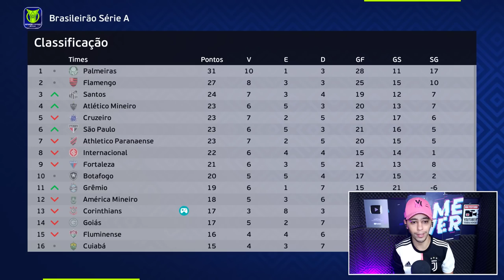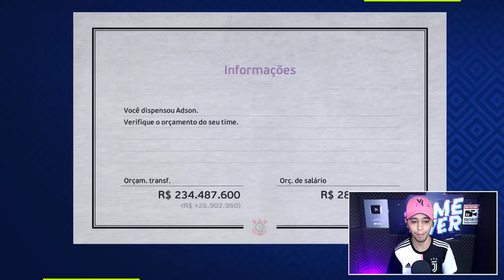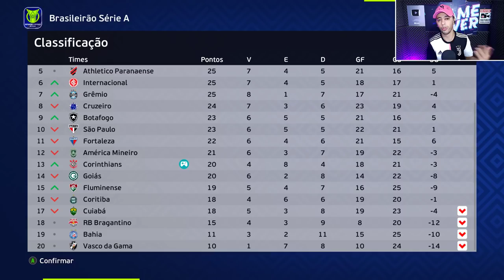JANELA ABRIU e CORINTHIANS APRESENTA PACOTÃO DE REFORÇOS!! - Master League #9 | PES 2021